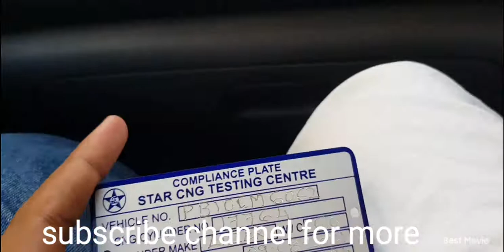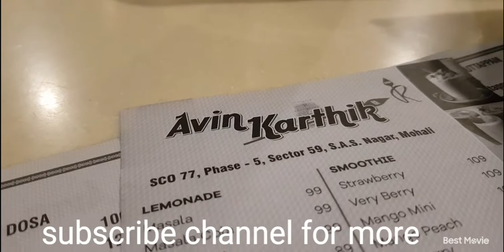ਹੁਣ ਨਹੀਂ ਕਰ ਸਕਦਾ ਕੋਈ ਮਣਾਂ ਸਿਲੈਂਡਰ ਚ ਸੀ ਐਨ ਜੀ ਪਾਉਣ ਤੋ no one can deny to fill the CNG in old slender.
ਹੁਣ ਨਹੀਂ ਕਰ ਸਕਦਾ ਕੋਈ ਮਣਾਂ ਸਿਲੈਂਡਰ ਚ ਸੀ ਐਨ ਜੀ ਪਾਉਣੋ, no one can deny to fill the CNG in old slender. Use this way.

ਆਪਣੇ ਸਿਲੈਂਡਰ ਦੀ ਜਾਾਂ ਜਰੂਰ ਕਰਵਾਓ, ਦੇਸੀ Cngcelender ਨਾ ਲਗਵਾਓ, use approved Cngcelender only 🙏